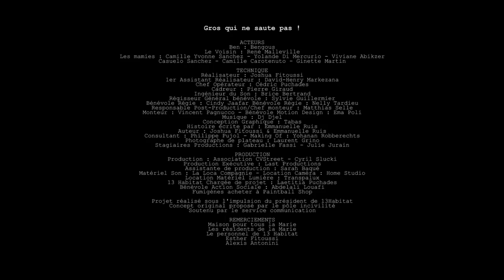OÙ TIÉ BÉBÉ - Épisode 2 - Gros qui ne saute pas !